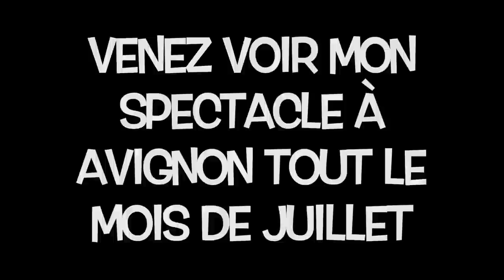TUTO BEATBOX (L' HELICOPTERE)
TUTO de BEATBOX pour apprendre à faire le bruitage de l helicoptere. Je vous donne 3 techniques: 1 facile 1 moyenne 1 dure.. Dites moi si vous y arrivez Et si vous voulez me voir sur scene je suis tout le mois de juillet au festival Off d Avignon ..Vous pouvez reserver vos places